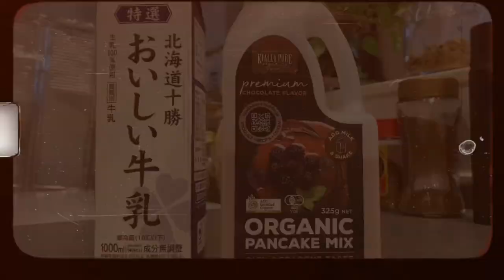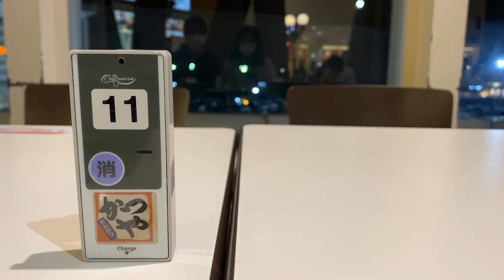Weekend Vlog of an Office Worker in Japan | Date Night, Dinner, Home Cinema 🎬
Hi there! Thanks for dropping by! This vlog is about my simple life here in rural Japan.